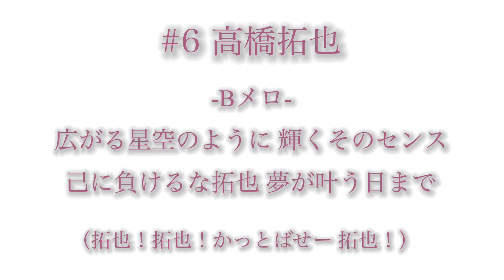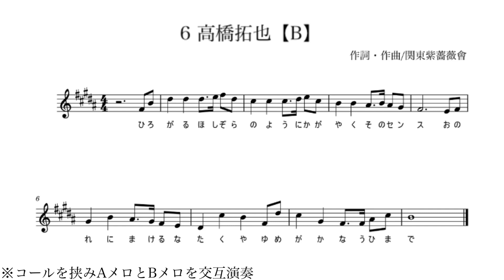#6 高橋拓也 茨城アストロプラネッツ応援歌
バイブスぶち上げて応援してこー🤘🤘🤘

茨城アストロプラネッツ 私設応援団「関東紫薔薇會」では、一緒にスタンドを盛り上げてくれる団員を募集しています。下記TwitterにDMいただくか、球場にて団員までお声がけください。